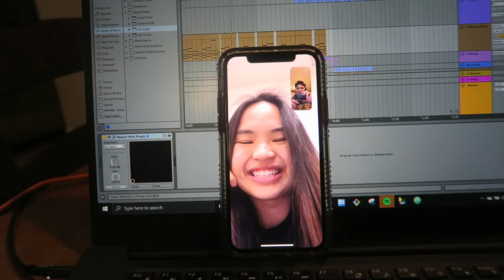I talk way too much in this vlog